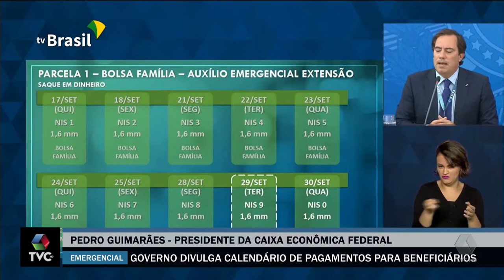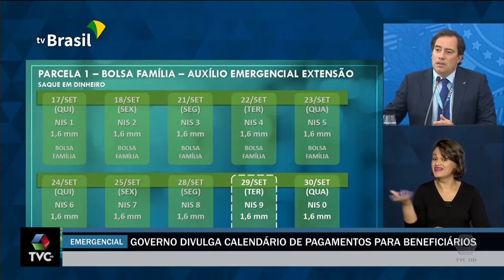Governo divulga calendário de pagamentos do Auxílio Emergencial Extensão para beneficiários